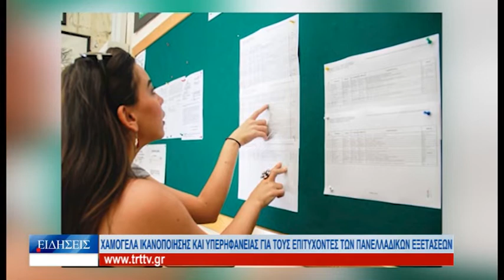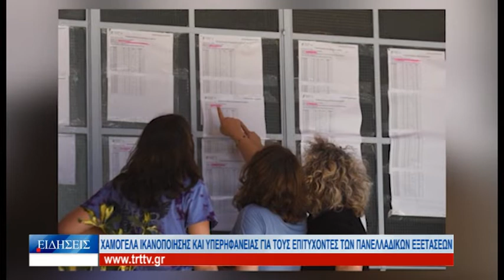Βόλος Χαμόγελα ικανοποίησης και υπερηφάνειας για τους επιτυχόντες των πανελλαδικών εξετάσεων 280622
Αγωνία τέλος για τους 1.700 περίπου υποψηφίους των πανελλαδικών εξετάσεων και στη Μαγνησία, καθώς ανακοινώθηκαν το μεσημέρι οι βαθμολογίες τους στα εξεταζόμενα μαθήματα. Πολλά ήταν και φέτος τα χαμόγελα επιτυχίας για τους αποφοίτους, που πέτυχαν τον στόχο τους και εξασφάλισαν την είσοδο τους στην Τριτοβάθμια Εκπαίδευση. Η TRT συνάντησε σε λύκεια του Βόλου αριστούχους των φετινών πανελλαδικών, οι οποίοι περιέγραψαν τα συναισθήματα τους για την επιτυχία τους. Χαρακτηριστική η περίπτωση του αποφοίτου του 1ου Γενικού Λυκείου Βόλου, Αντώνη Σκιαθίτη, που συγκέντρωσε πάνω από 19.250 μόρια, εξασφαλίζοντας - από ότι φαίνεται - την εισαγωγή του στη Ιατρική Σχολή Αθηνών.